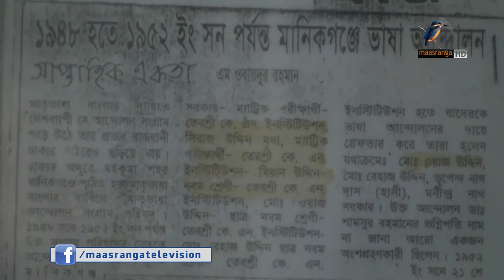মানিকগঞ্জের রাষ্ট্রভাষা আন্দোলন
শুধু ঢাকা নয় দেশের প্রত্যন্ত এলাকাতেও বাংলাকে রাষ্ট্রভাষা করার আন্দোলনে ঝাপিয়ে পড়েছিলেন শিক্ষার্থীরা। তেমনি একজন মানিকগঞ্জের ঘিওরের মিরান উদ্দিন। শিক্ষকদের অনুপ্রেরণাই তাদের এ আন্দোলনে উদ্বুদ্ধ করে বলেন জানান তিনি।